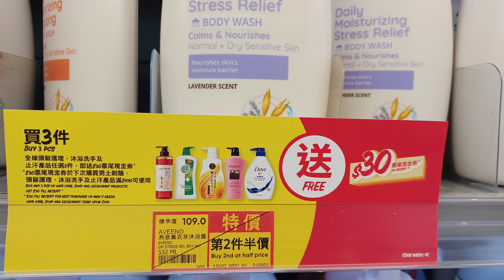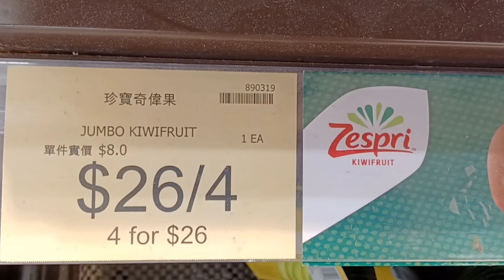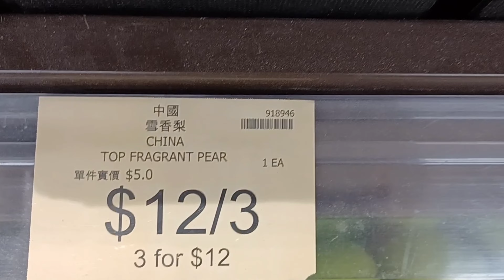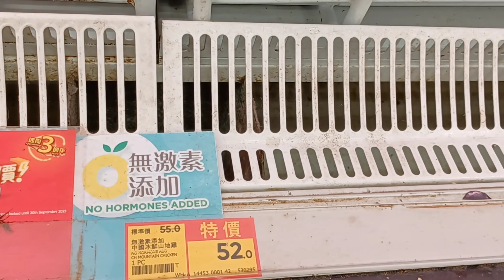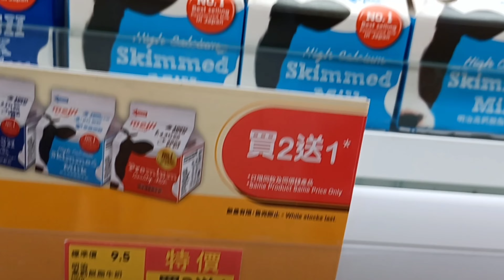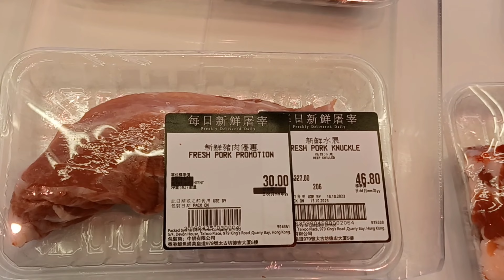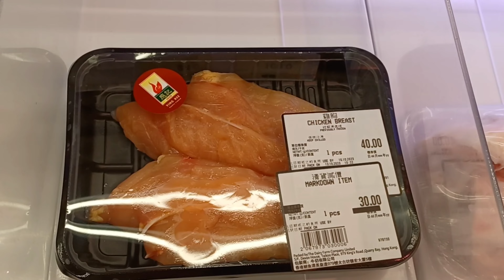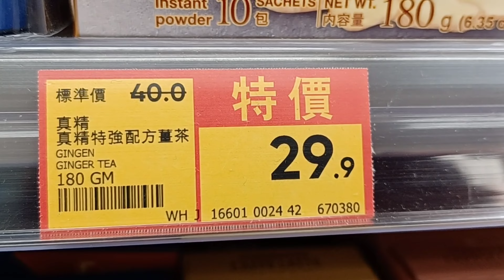惠康超市😊買任何產品滿$100加$42換2盒雞蛋🥚加$38換2袋面紙巾🥰快閃3天13-15/10/2023第一集